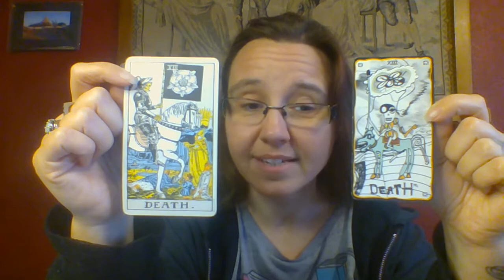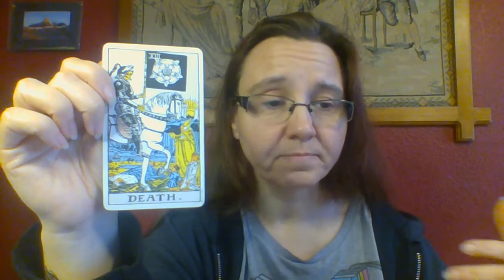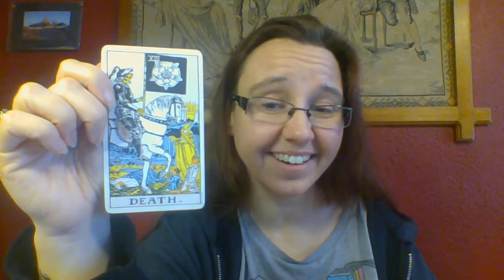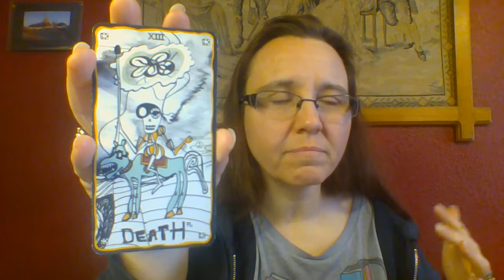Tarot Throw Down! Rider Waite vs. Sakki Sakki Death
Ready, set, Tarot!
This month we are comparing the best and worst of the Sakki Sakki tarot deck imagery against the traditional symbols and meanings of the Rider-Waite tarot. Who will come out on top, and who will have to *deal* with the hand they are dealt?

Today we talk about the Death card and the tranformative meanings. Or was that be transformed by the meanings.

To book classes, readings, or meetings with Jenn Czep look

This month we are talking about the Sakki Sakki Tarot and comparing it to the traditional Rider Waite. Today we are picking apart the Death card.

Most people freak out a little bit if they're new to tarot. The Death card is not all about death, doom, destruction. Nope. That's the Tower card.

But back to these Death cards and how they compare. Both are thirteen in the Major Arcana. Both are named as Death. Which we saw is not always the case in the Sakki Sakki deck. They are similar in a lot of ways.

I want to start with the Rider Waite so we have the symbolism then review the Sakki Sakki. Again a lot of people see number thirteen and go, that’s bad luck. Death is bad. Skulls are bad. All these things really make it more of a transformation card.

My favorite version of Death has been the Insect Tarot, because it shows transformation energy rather than just an ending.

Transformation is natural and expected. It’s something we all experience. It doesn't necessarily have to be death in the physical sense. We all pass through processes where we kill our old selves, or old beliefs and grow into something new. In order for that to happen there has to be a transition. There has to be death.

In this particular card death rides a white horse, He is Skull-faced. I like that he's not wearing the grim reaper robes, but rather a knight's armor. He carries the standard with the lily or rosette. These represent death, transformation, and peace. In front of him three people appear in the process of death or dying; the king has fallen, his crown is on the ground, there is also a child, and a woman. Standing before death is a papal character. Even he will fall to death, because we all do.

High in the background of this card, in the mountains, there are pillars you may find familiar. They are similar to those in the Tower and the Moon card. We are leading past these experiences or toward them, because we know the Major arcana is a cycle. The Sun is setting and the sky is a muted blue. It's peaceful. Much about this card is peaceful. Death does not come riding rampant like the Knight of Swords. He is slow and steady. Death comes for all. We cannot escape. I like that Death is parading through rather than running, or at a standstill.